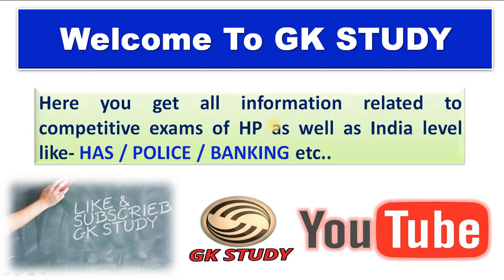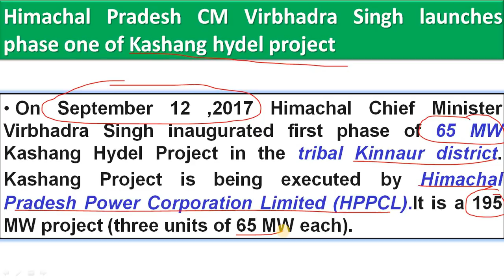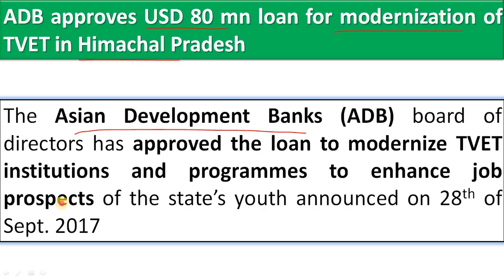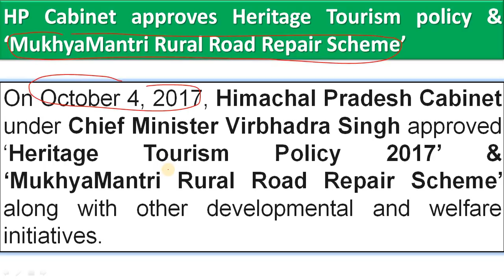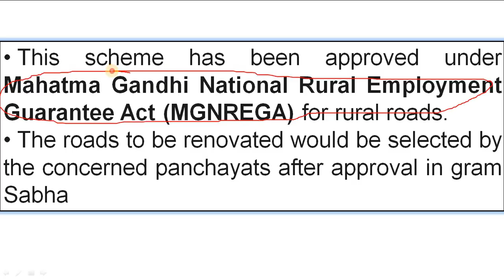Himachal Pradesh Current Affairs 2017 ! September and October 2017!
Today in this video we will discuss about Himachal Pradesh current affair 2017. we will Talk about current affairs of September and October month. this video will help you in your upcoming Himachal Pradesh competitive exams like Himachal Pradesh sub inspector exam labour inspector exam computer operator exam data entry operator exam female health worker exam and all other exams which are held by Himachal Pradesh Government of hpsssb &HPPSC.

      Rahul Gupta

** ourtimecoming03 **